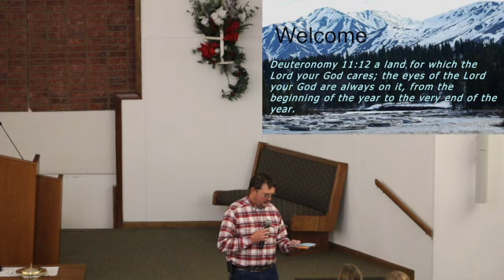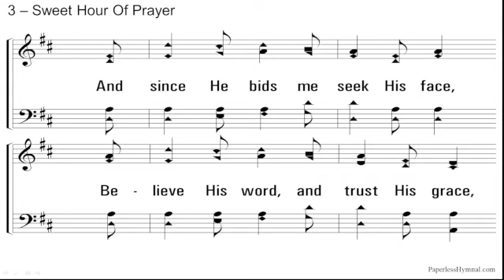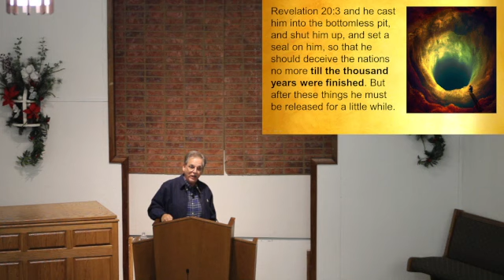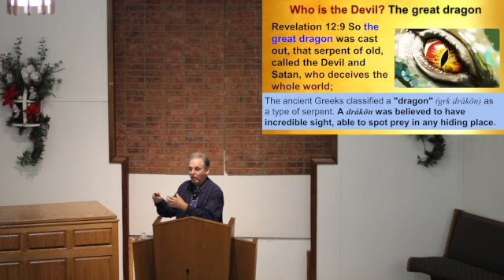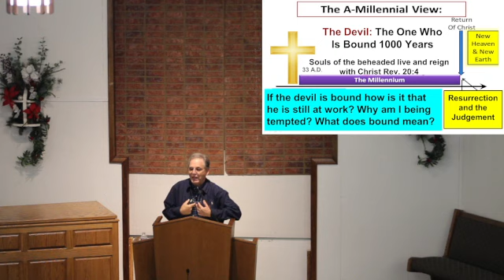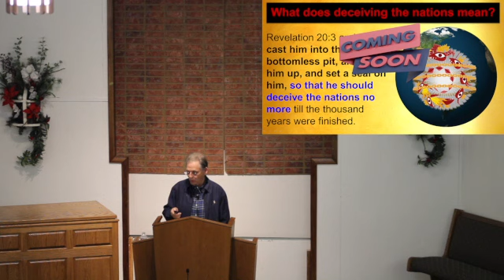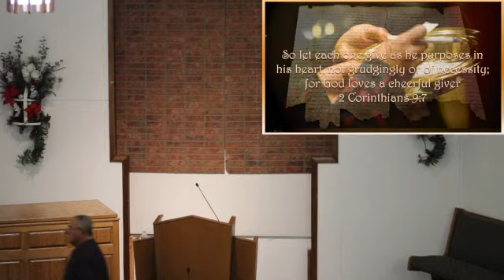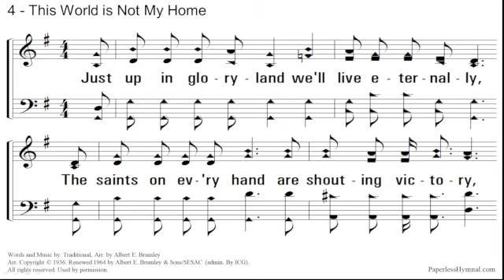12-10-2023 Sun PM Satan Bound For A 1000 Years Part 2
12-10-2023 Sun PM Satan Bound For A 1000 Years Part 2